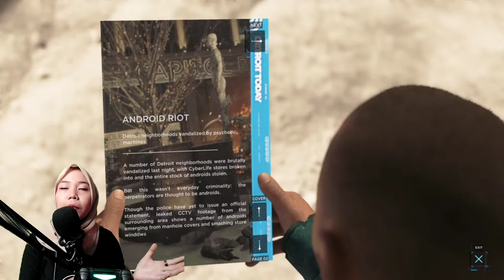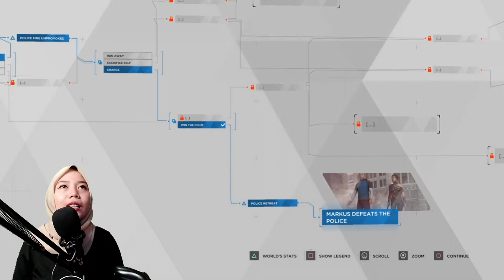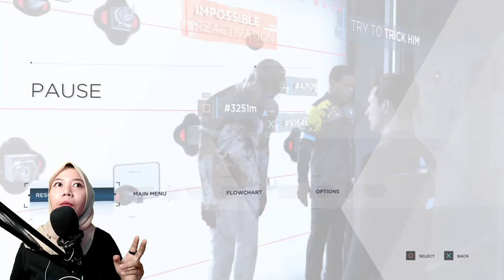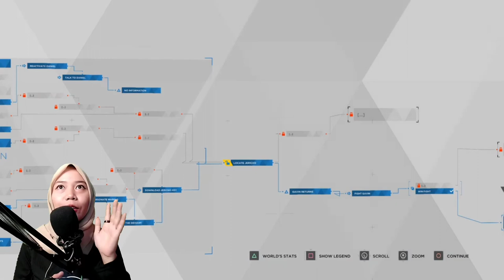DENGARKAN KAMI! - EPISODE 11 (DETROIT BECOME HUMAN INDONESIA)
dalam episode ini kami mohon maaf atas gangguan face-cam yang terjadi di menit 20 keatas, hal tersebut diluar kehendak kami, karena kami yakin selama proses shooting camera berjalan baik, namun secara tiba-tiba kami tidak bisa menemukan hasil record nya di dalam memory cameranya. semoga setidaknya VO/suara narasi yang bisa kami selamatkan tetap bisa menghibur para Siswakuh sekalian
DetroitBecomeHuman Bio
Initial release date: April 24, 2018
Developer: Quantic Dream
Composers: Nima Fakhrara, Philip Sheppard, John Paesano
Nominations: BAFTA Games Award for Artistic Achievement, MORE
Platforms: PlayStation 4, Microsoft Windows
Publishers: Quantic Dream, Sony Interactive Entertainment
Genres: Action-adventure game, Adventure
Price: Rp 171.000 (harga pada Agustus 2022)